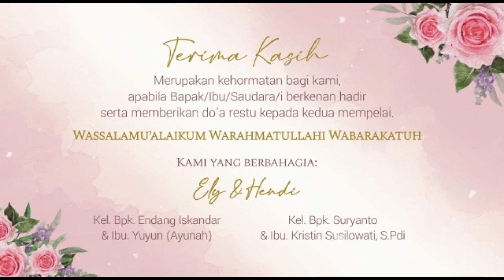Beautiful in white || SELANGKAH LAGI SAH❤️🙏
Hehe apa kabar brader sister
Semoga kalian semua baik baik saja yg jauh di sana ya kan 😊 🙏
Doain mba Elly dan sang suami di lancarkan sampai hari bahagia nya okey broo
Dan yg jomblo semoga setelah lihat Vidio ini segera di pertemukan dengan jodoh nya , dan yg sudah bertemu dengan jodoh nya semoga tetap setia jujur dan takwa , okey salam dari saya PRIA - STUDIO ( @priaadipangestu ) jangan lupa di subreeebbb gak brooo Okey mantap